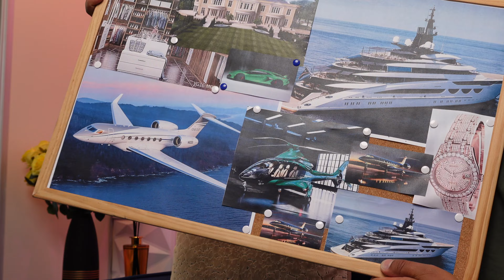Mindy Paul: BLOOPERS 😂 | Epic Behind-the-Scenes Fails & Funny Moments!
🎬 Behind the Scenes Bloopers with Mindy Paul! 😂

Get ready for some serious laughs! Watch the hilarious moments that didn’t make the final cut – from epic fails to unexpected surprises. Catch all the behind-the-scenes chaos and fun as Mindy messes up lines, trips over props, and has a blast making videos.

Mindy Paul kicks people into effortless client attraction and rapid business growth.